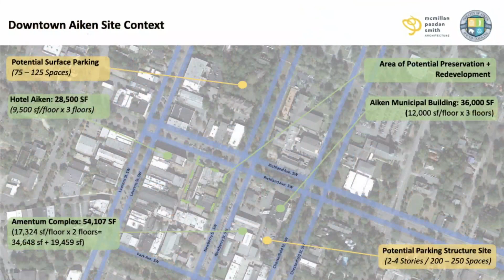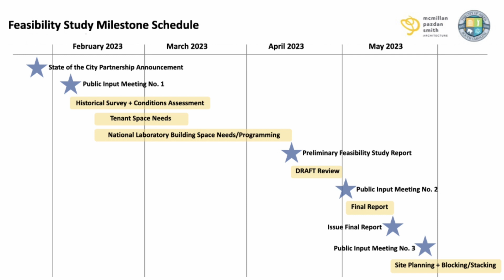SRNL Laboratory Public Input February 6, 2023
SRNL Laboratory Public Input from February 6, 2023 at 6 PM